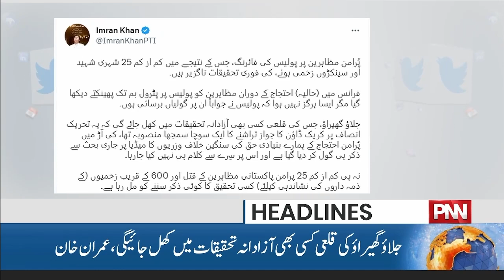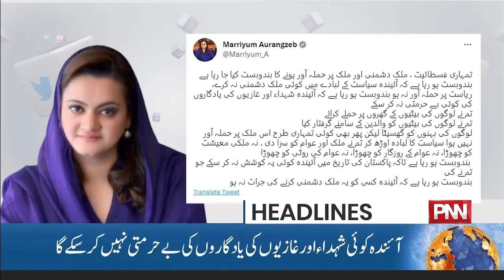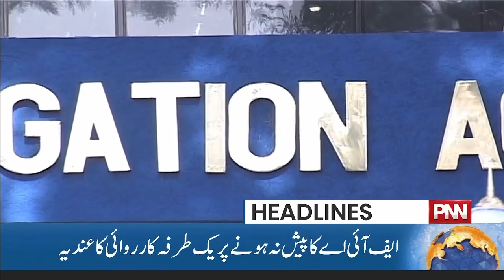06 PM News Headlines | 18 MAY 2023 | PNN NEWS